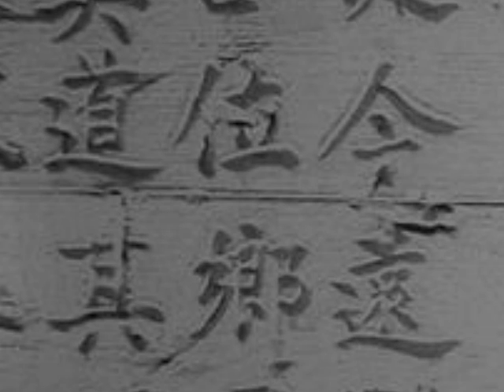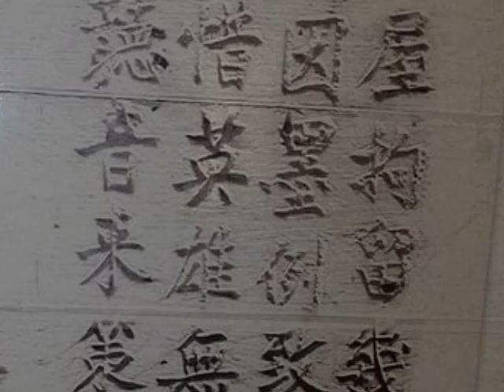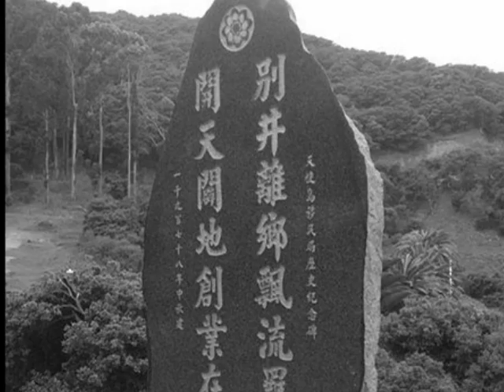"Fire on Angel Island," a poem by Karen An-hwei Lee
"Fire on Angel Island," a poem by Karen An-hwei Lee, published by Your Impossible Voice in 2014, special thanks to Alvin Lu Public Domain Images from Wikimedia Commons, a free media repository.